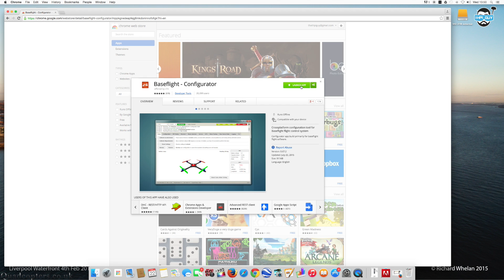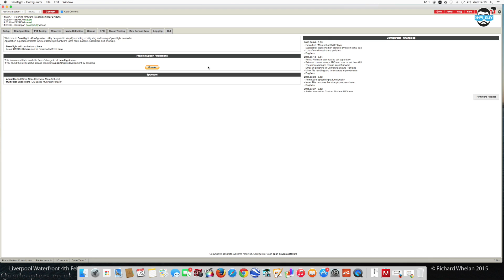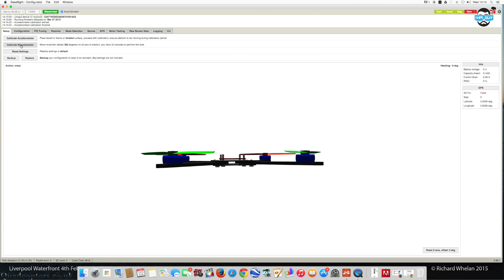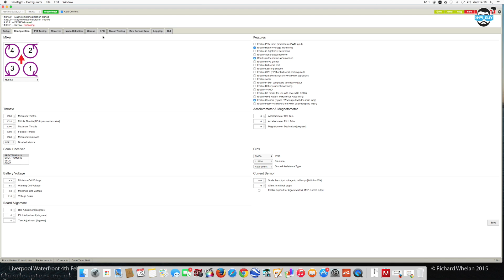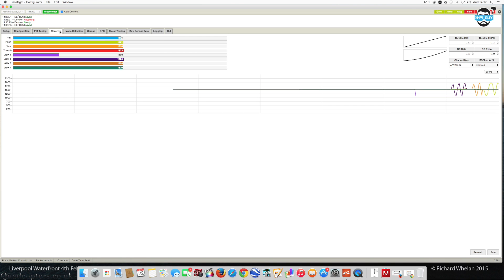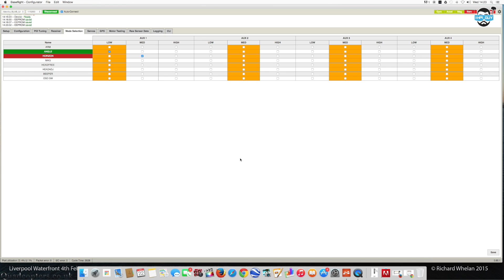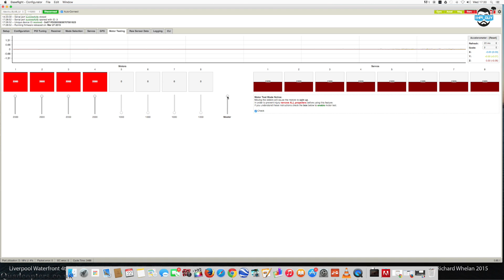HPIGUY | EMAX Nighthawk PRO - ARTF 280 MiniQuad Set Up - Quadcopters.co.uk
Hey guys here's a simple tutorial or "how to " to getting the emax nighthawk pro programmed and flying.